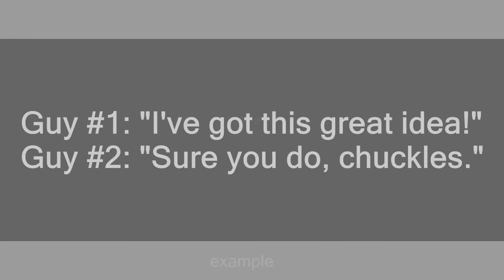chuckles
Slang flashcards: